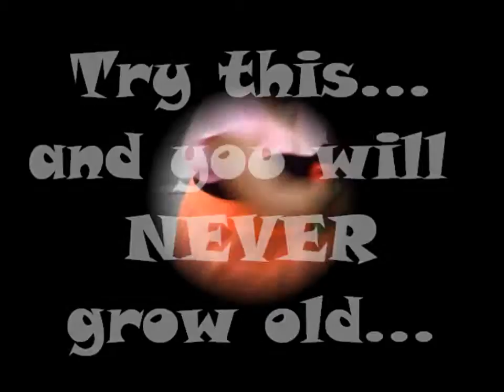Miss Jubilee & the Humdingers Boogie at the Zoo, St Louis, MO 2015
The amazingly entertaining band, "Miss Jubilee & the Humdingers" at the  Boogie at the Zoo event held at the St. Louis Zoo. Dance like everyone is watching, Never grow old, never stop playing...